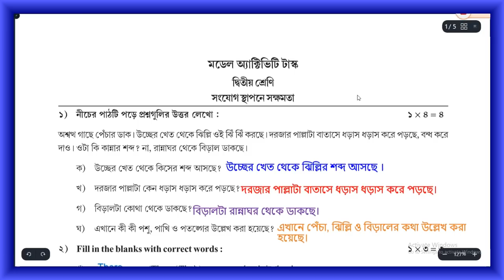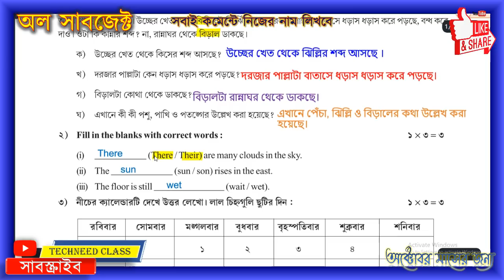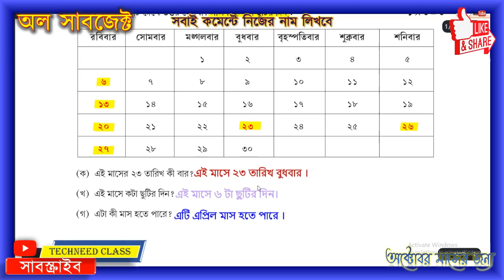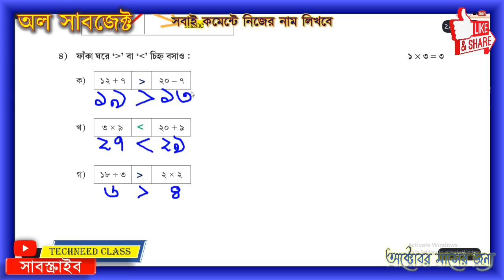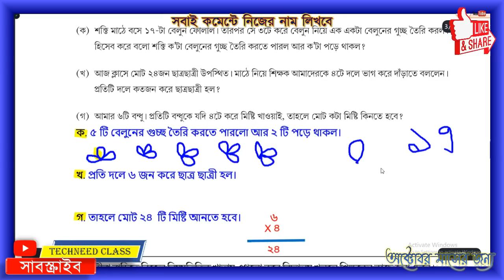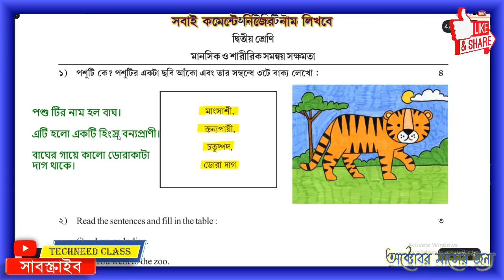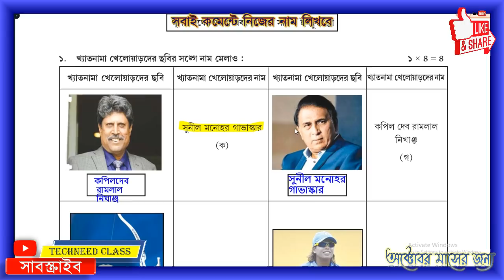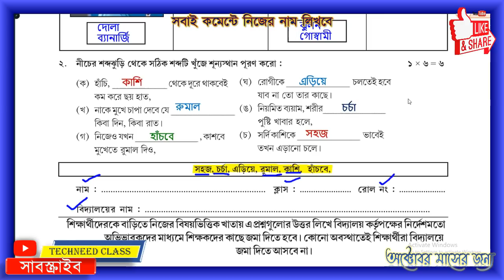Class 2 model activity task 2021 all subject October Part 7 / Class 2 new All activity task 2021 Oct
Class 2 model activity task 2021 all subject October Part 7 / Class 2 new All activity task 2021 October Solve All in One
Part 7 All in One Solve